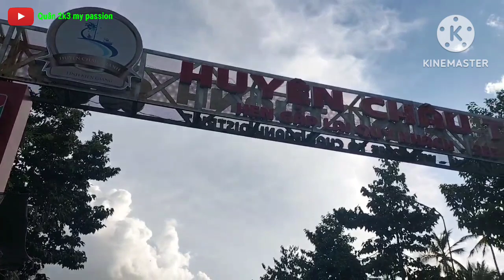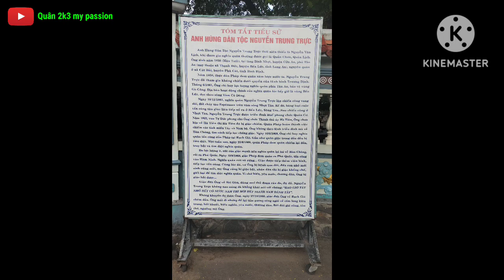Du Lịch Thành Phố Rạch Giá Của Gia Đình Mình, Hóng Gió, Ngắm Biển Ở Vùng Đất Nhộn Nhịp Đông Vui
2/
03:00-04:39
05:35-06:07

Xin chào các bạn, kênh mình chuyên làm về những đam mê những sở thích của mình, các bạn thấy thích hãy Subscribers 👆 nhấn vào chuông 🔔 Like 👍 Shares 👉 Comments 👇ủng hộ mình nhé ❤️ và các bạn có cảm nhận gì về video... hãy Comments 👇 bên dưới nhé.

Mình sẽ xoá trong thời gian sớm nhất Cảm Ơn.

© Bản quyền thuộc về Quân 2k3 my passion
© Copyright by Quân 2k3 my passion 👉 Do not Reup